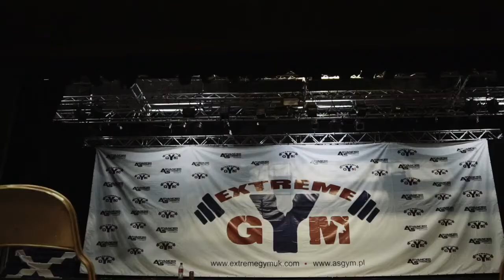Extreme Gym & PCA